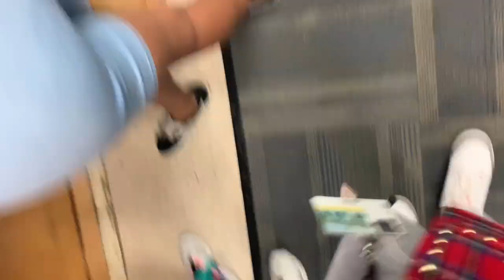WE THREW A PARTY WITH @THEREALKYLESISTER!| JSU HOMECOMING WEEK VLOG🐯✨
This week was SO DOPE & LIT!!! @BAADENT Threw a party with the GREAT @TheRealKyleSister AKA Arithedon!! Follow the Girls and I page @BAADENT and book us to come to a city near you!! 💕